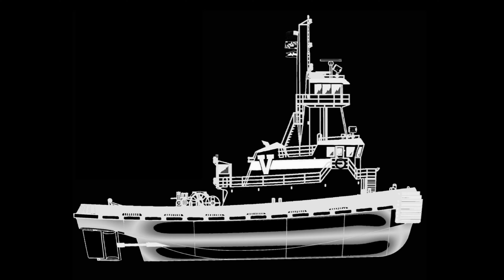Happy Thanksgiving!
Last Year's Video Re-Boot.